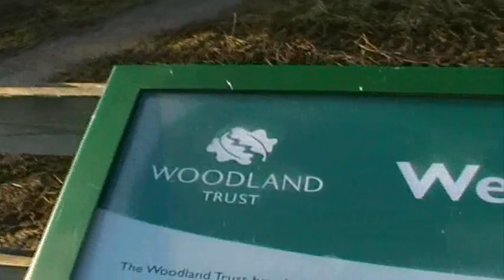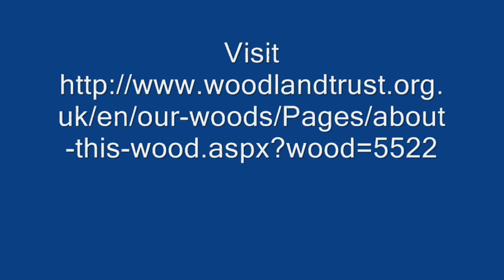Credenhill iron age hill fort citadel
I like these woods. Hidden beneth is a HUGE Iron age fort thought to be a Tribal capital. Its a special place indeed.